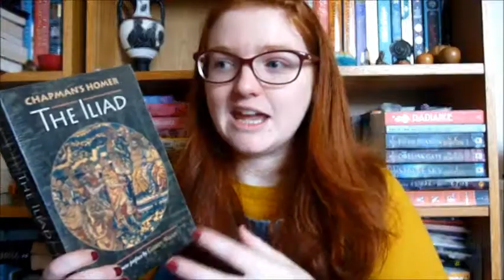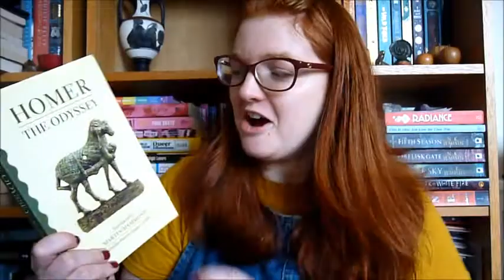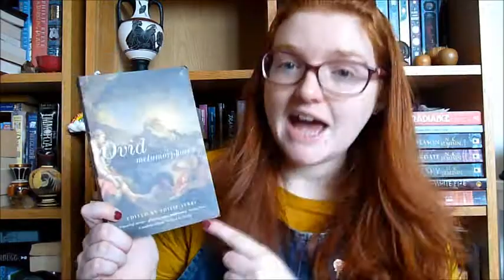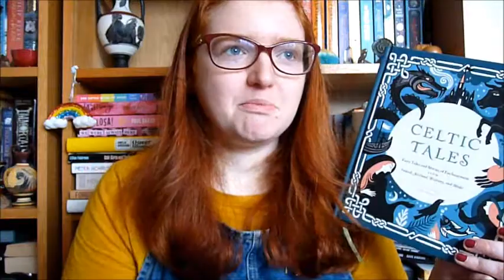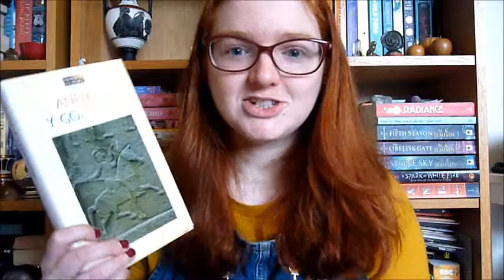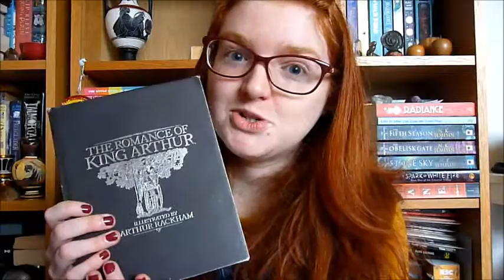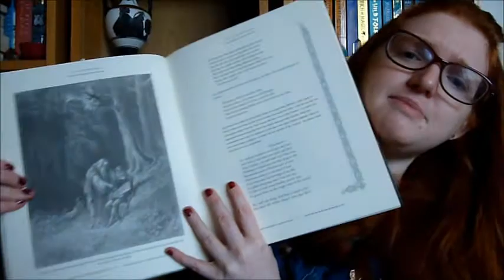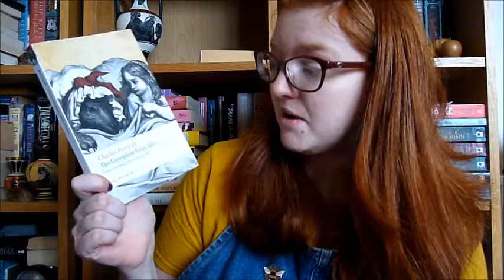Chatting Through My Myth and Folk Tale Shelves! [CC]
Please ignore every time I say "translation" when I actually mean "interpretation" later on in the video... I think it's clear I lost my ability to speak as this went on!

Books mentioned:
The Iliad translations by Martin Hammond, Richard Fagles, plus George Chapman
War Music by Christopher Logue
Memorial by Alice Oswald
The Burial At Thebes by Seamus Heaney
Cassandra by Christa Wolf
The Odyssey translations by Martin Hammond, Emily Wilson, plus George Chapman
Troilus and Criseyde by Geoffrey Chaucer
Troilus and Cressida by William Shakespeare
A Double Sorrow by Lavinia Greenlaw
Greek Myths by Robert Graves
The Life and Death of Jason by William Morris
The Poetics by Aristotle
The Symposium by Plato
Stung with Love: Poems and Fragments by Sappho
Constellation Myths by Eratosthenes and Hyginus
Greek Myths for Young Children
Greek Myths and Legends with Illustrations by Rodney Matthews
The Praise Singer by Mary Renault
Pandora's Jar: Women in Greek Myths by Natalie Haynes
Venus and Aphrodite: History of a Goddess by Bettany Hughes
The Twelve Caesars by Suetonius
The Aeneid by Virgil, translated by C. Day Lewis
Metamorphoses by Ovid, translated by David Rayburn
Ovid Metamorphosed edited by Philip Terry
Folktales of the British Isles edited by Kevin Crossley Holland
Welsh Myths and Legends by Graham Watkins
Botanical Folk Tales of Britain and Ireland by Lisa Schneidau
Celtic Tales: Fairy Tales and Tales of Enchantment from Ireland, Scotland, Brittany and Wales by Kate Forrester
Tales From The Celtic Countries by Rhiannon Ifans
Folk Magic, Myth and Healing: An Unusual History of British Plants by Fez Inkwright
Bees in History, Religion and Law by Fez Inkwright
The Woman Who Loved An Octopus And Other Saints Tales by Imogen Rhia Herrad
A Portable Shelter by Kirsty Logan
The Diving Belles by Lucy Wood
The Exeter Riddle Book translated by Kevin Crossley Holland
Y Gododdin by Aneirin (see my Dewithon wrap up for a review of this!)
British Myths and Legends by Richard Barber (I obviously meant to say Lady of the Lake, not sword in the stone covers!)
The Mabinogian translated by Sioned Davies
Sir Gawain and the Green Knight edited by JJ Anderson
Arthurian Romances by Chretien De Troyes
Thomas Mallory's Morte D'Arthur edited by Michael Senior
The Romance of King Arthur illustrated by Arthur Rackham
The Faerie Queene by Edmund Spenser
Idylls of the King by Alfred Tennyson illustrated by Gustave Dore
The Defence of Guinevere and Other Poems by William Morris
The Sword in the Stone by TH White
The Once and Future King by TH White
King Arthur's Britain: A Photographic Odyssey by John Matthews and Michael J Stead
Orkneyinga Saga
The Tain translated by Thomas Kinsella
Beowulf translated by Michael Alexander, plus by Seamus Heaney
Saga of the Volsungs (Volsungasaga) translated by Jesse Byock
The Legend of Sigurd and Gudrun by JRR Tolkien
The Elder Edda translated by Andy Orchard
Charles Perrault: The Complete Fairy Tales translated by Christopher Betts
Household Tales by the Brothers Grimm, illustrated by Mervyn Peake
Grimm Tales by Philip Pullman
The Magic Orange Tree and Other Haitian Folk Tales by Diane Wolkstein
Spider Woman's Granddaughters: Traditional Tales and Contemporary Writing by Native American Women edited by Paula Gunn Allen
Russian Magic Tales from Pushkin to Platonov edited by Robert Chandler